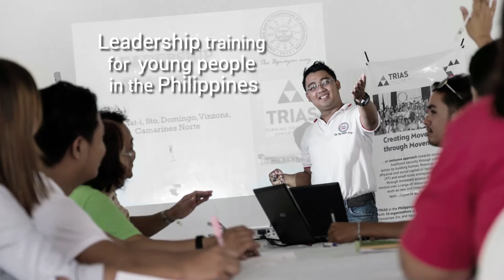Trias - Turning dreams into opportunities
Everyone has dreams, right? Unfortunately, obstacles such as poverty, ignorance and exclusion make many people's dreams unattainable. Trias is in the business of removing those obstacles by strengthening farmers' and entrepreneurs' associations. We create opportunities for the dreams of two million people in Asia, Africa and Latin America. One of them is the 21-year-old Hadjarata ...